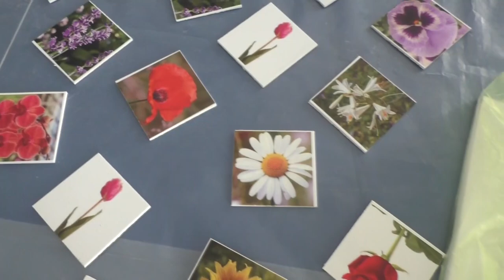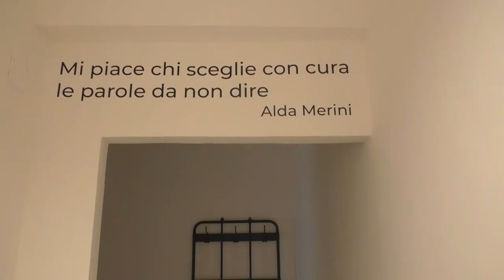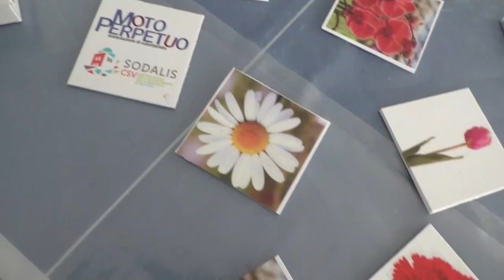Combattere il marchio della paura nella malattia mentale, a Salerno insieme giovani ed associazioni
Combattere il marchio della paura nella malattia mentale. Moto perpetuo ed Agave insieme in un progetto che ha coinvolto decine di giovani dell'Alfano Primo.